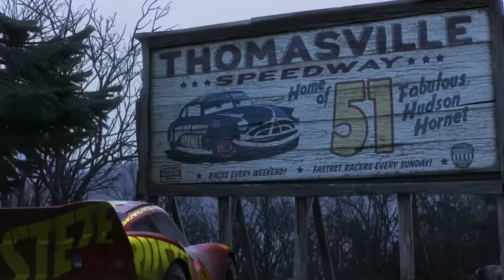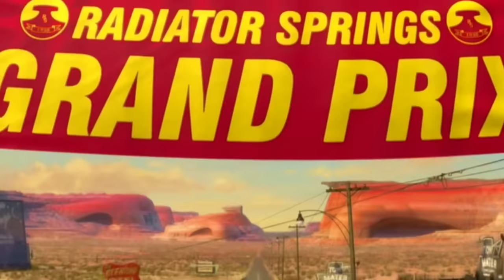CARS 4 Release Date, Trailer & Cast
Anyone who loves animated movies would agree that Disney was on top of their game when they thought of the idea for the Cars franchise. Before 2006 no one in their right mind would believe that a movie about anthropomorphic vehicles would go on to become one of Pixar’s most memorable projects. For a franchise of its caliber, Pixar has done a good job taking the fans along Lightning McQueen’s journey from underdog racer to veteran piston cup winner. As the years rolled by, fans couldn’t help but wonder when we would be getting a new installment in the main cars franchise, so we made a video to answer all the questions you may have on Cars 4.

★ About Us ★